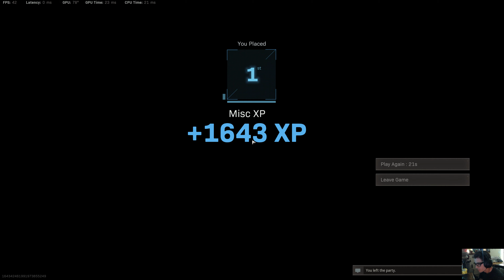13k Warzone solo.